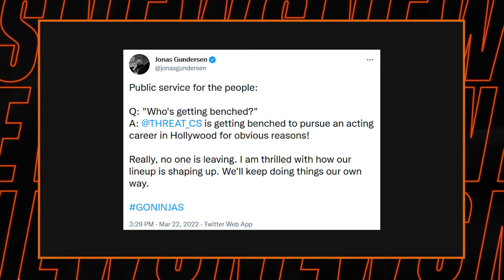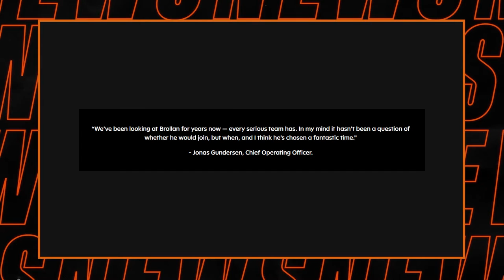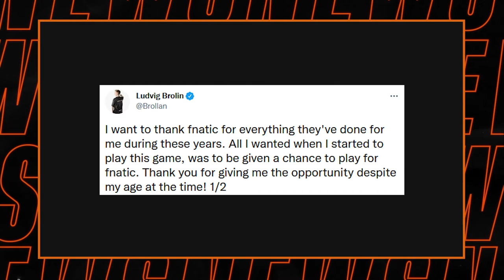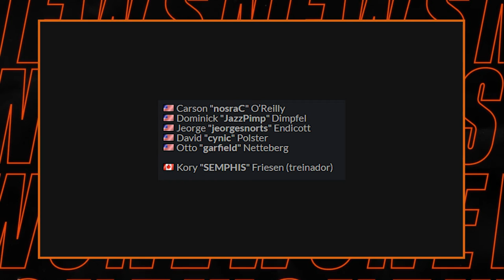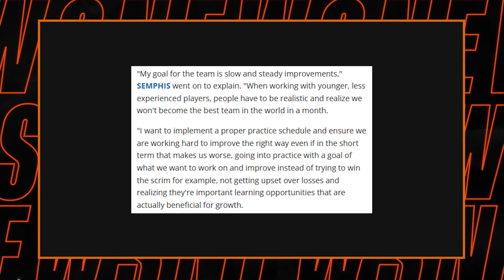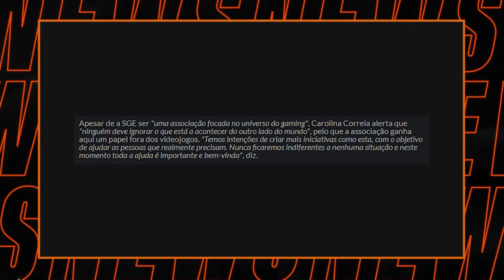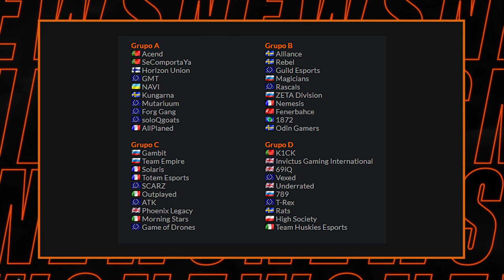Brollan assina pela NIP, SEMPHIS regressa ao CS:GO e outras notícias – FRAGNews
Depois dos rumores, a certeza: Ludvig "Brollan" Brolin é o novo jogador da NIP. Neste FRAGNews, destacamos ainda notícias como o regresso de Kory "SEMPHIS" Friesen à competição.